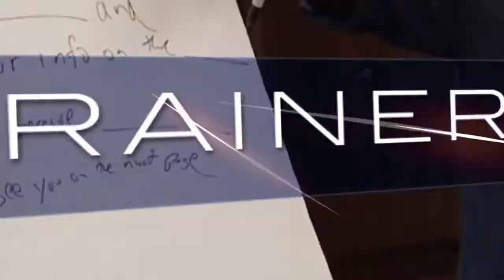Get Out of Your Rut - How To Breakthrough Being Stagnant (Laser Coaching with Rachel Farley)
To get out of your rut, it can sometimes happen easily, other times it can take more time and effort. Such as, you might feel stuck in a rut one day and then all of a sudden something in your mind clicks into place and the feeling is gone for good. In other cases, you might need to take more time and put in more effort to get this feeling to disappear.

Be sure to follow me on all social media platforms for daily content like this!

*Grab your Ticket to the greatest Social Media Experience Of The Year, Rank Makers Live 2021*

Want to become a top recruiter in Network Marketing?  Then check out Rank Makers today!